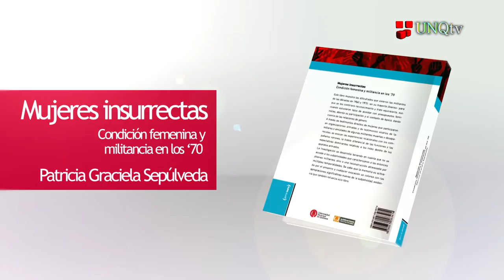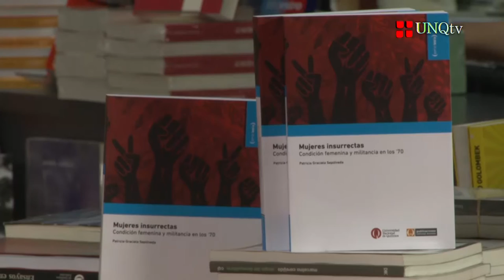Mujeres insurrectas. Condición femenina y militancia en los ‘70. Autora: Patricia Graciela Sepúlveda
El Programa de Producción Televisiva de la Universidad Nacional de Quilmes, repasa los lanzamientos de la Unidad de Publicaciones para la Comunicación Social de la Ciencia, del Departamento Ciencias Sociales UNQ

Todos los libros se brindan bajo licencias abiertas, no exclusiva, que permiten maximizar la difusión, conservando los derechos morales del autor pero entendiendo que la edición universitaria no tiene fines de lucro. Sus versiones en papel están disponibles en la Librería Nota al Pie de la UNQ.
La Unidad de Publicaciones edita y difunde la producción propia de profesores-investigadores, graduados y estudiantes de las distintas áreas del Departamento. Su Plan de Trabajo es elaborado por el Comité Editorial –integrado por profesores de la planta- y aprobado por el Consejo Departamental de Ciencias Sociales.